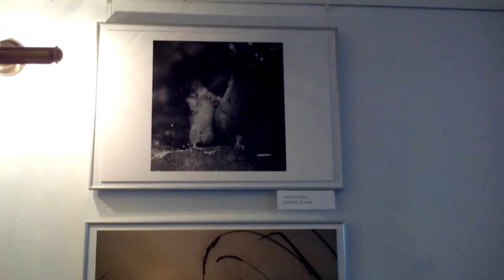DAMY RADĘ,GDY MAZUR ZA DORADZANIE NA STRONĘ PEPICZKÓW PRZEPĘDZIMY I PO LICHWIE!!!